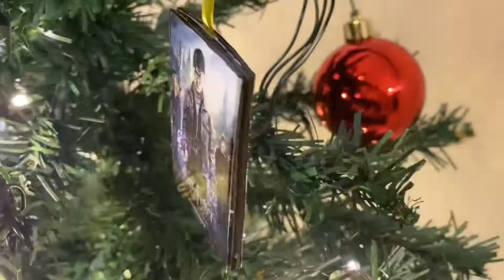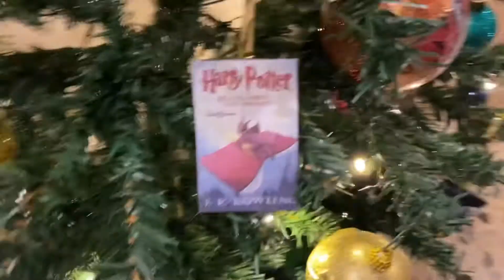CAPODANNO DA SOLA IN QUARANTENA!🙄🦠 vlog 31/12/21